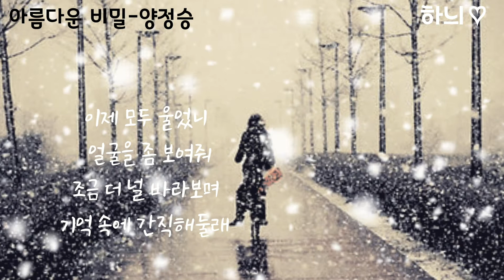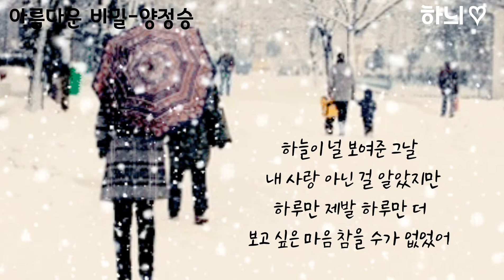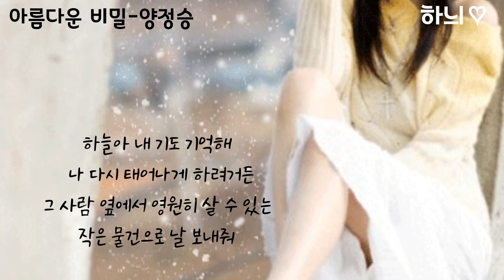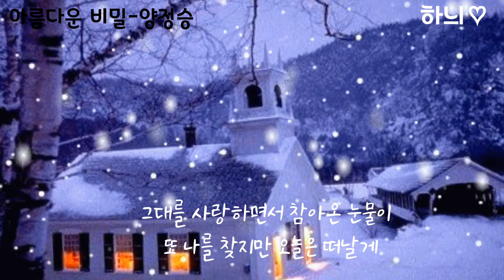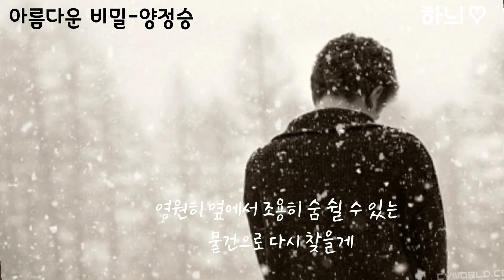아름다운 비밀(불멸의사랑2)-양정승 발매일:2019.01.23 가사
아름다운 비밀 (불멸의 사랑 2)

아티스트:양정승
앨범:Eternal Love
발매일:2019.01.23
장르:발라드, 락
작사:양정승
작곡:양정승
편곡:양정승

가사
이제 모두 울었니
얼굴을 좀 보여줘
조금 더 널 바라보며
기억 속에 간직해둘래

많이 힘들었었지
이제 괜찮을 거야
오늘 난 너를 보낸 후에
영원히 널 가져가려고 해

하늘이 널 보여준 그날
내 사랑 아닌 걸 알았지만
하루만 제발 하루만 더
보고 싶은 마음 참을 수가 없었어

그대를 사랑할수록 눈물을 주었던
미안한 사랑을 이제 그만 둘게
널 가질 수 없는 세상이 나는 힘들어
쉬고 싶어 오늘 떠날래

하늘아 내 기도 기억해
나 다시 태어나게 하려거든
그 사람 옆에서 영원히 살 수 있는
작은 물건으로 날 보내줘

쉬고 싶어 나를 떠날래

그대를 사랑하면서 참아온 눈물이
또 나를 찾지만 오늘은 떠날게
영원히 옆에서 조용히 숨 쉴 수 있는
물건으로 다시 찾을게

그대는 모르게